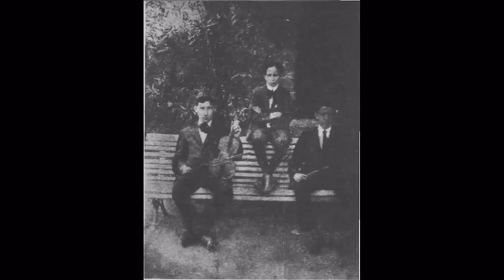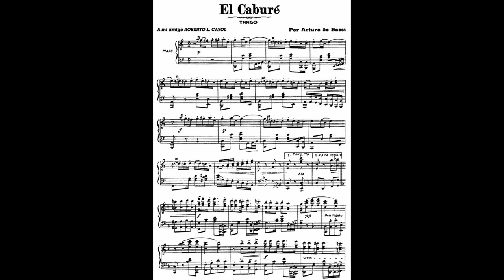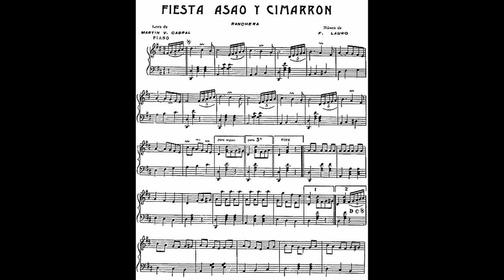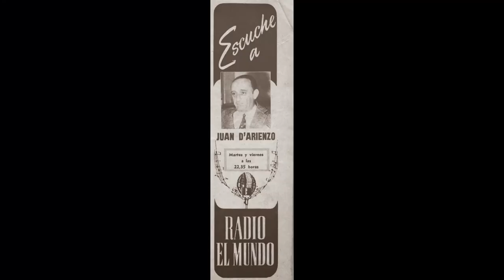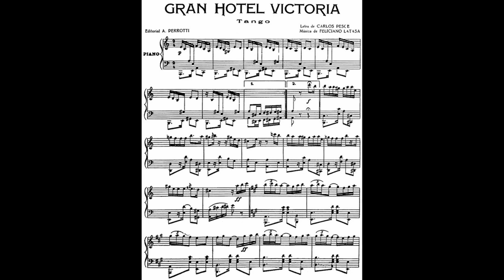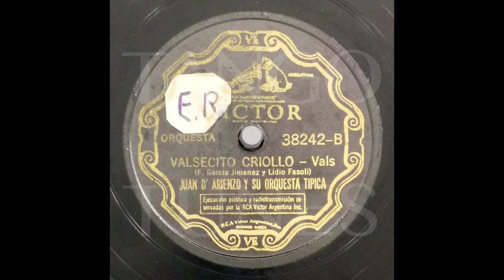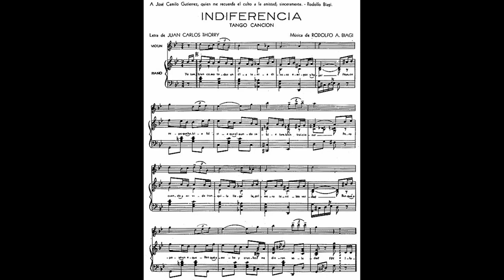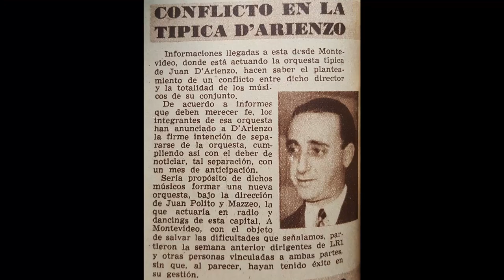Juan d'Arienzo, tutorial part 1 of 2 (English spoken)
In this first of two videos we talk about the musical career of Juan d'Arienzo, nicknamed El Rey del Compas.

People often talk about "the big four tango (dance) orchestras", and Juan D’Arienzo is one of these four. The others are Carlos Di Sarli, Aníbal Troilo and Osvaldo Pugliese.

Juan d'Arienzo is born in 1900, in Congreso, Buenos Aires, as the oldest son of Don Alberto D'Arienzo and Amalia Améndo.

Juan D’Arienzo starts learning and performing music from a young age, together with Ángel d’Agostino and Ernesto Bianchi. He plays violin in several guardia vieja orchestras. He has his "official" debut in Teatro Nacional with d’Agostino in 1920.

Juan plays Jazz in the early 1920's and music in orchestras accompanying silent movies; but he returns to tango in 1926 as a member of Orquesta Típica Paramount.

Tango untill the 1920's is often called Guardia Vieja, and from the mid 1920's we talk about Guardia Nueva. Famous orchestras in those days are Fresedo, Lomuto and Canaro.

The first recordings of D’Arienzo are in 1928/1929 for the Electra label,  with among others Ciriaco Ortiz on bandoneon and the singers Carlos Dante and Fiorentino.  D’Arienzo also records some ranchera’s.

From the mid 1920's we see the rise of tango innovators like Julio De Caro: the tango becomes more  complex. Tango cancion becomes popular with singers as Garlos Gardel, Charlo and Ada Falcón.

Juan is famous in the 1930's, he plays in tango movies, has his own orchestra, a contract at cabaret El Chantecler and a contract at Radio El Mundo. He starts recording in 1935 for RCA Victor, with Lidio Fasoli on piano. Lidio Fasoli is replaced by Rodolfo Biagi in december 1935.

A first booming period for d'Arienzo, together with Biagi he produces 40 tango’s, 18 valses, 6 milonga’s and 2 polka’s. In these days, Juan works with various singers, Walter Cabral (1936), Enrique Carbel (1937) and Alberto Echagüe (1938).

Biagi (nickname manos brujas) becomes really popular in the period 1936-38. Some say this is the reason why D’Arienzo fires him in 1938. Another explanation is that Biagi himself wanted to leave so he could start his own orchestra. Biagi indeed starts his own orchestra and Juan Polito replaces him in the ensemble of D’Arienzo. The style and popularity of the orchestra doesn't (yet) change by this change of pianists.

In part 2/2 of this tutorial we talk some more about the succesful carrier of Juan d'Arienzo.